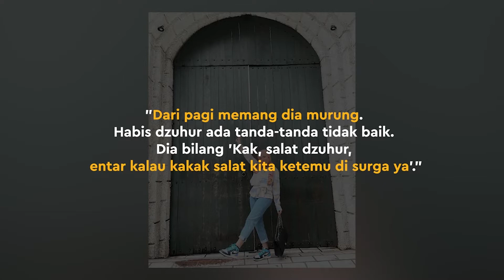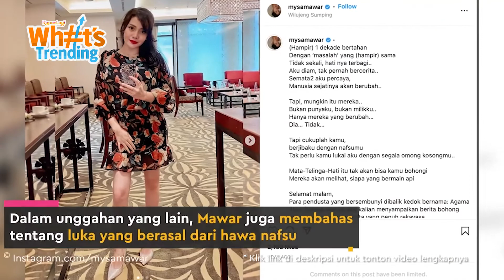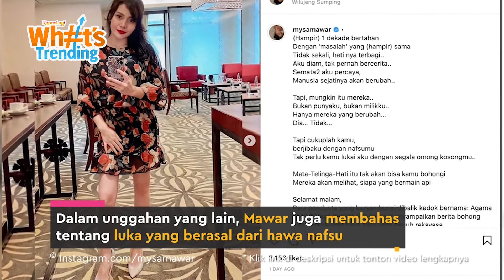Aurel Hermansyah Melahirkan – Polemik Rumah Tangga Mawar AFI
KAPANLAGI.COM - KLovers,
Beragam berita hadir sepanjang minggu. Dari berita viral hingga bikin penasaran. Kalau kamu ketinggalan berita seputar dunia entertainment minggu ini, pantengin terus What’s Trending sampai habis ya.